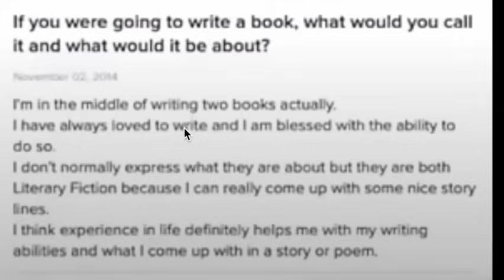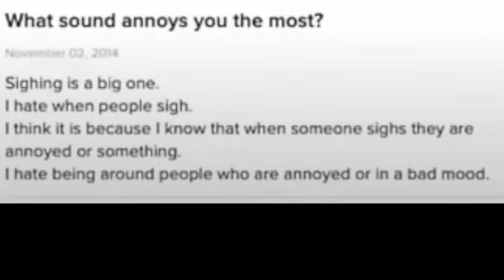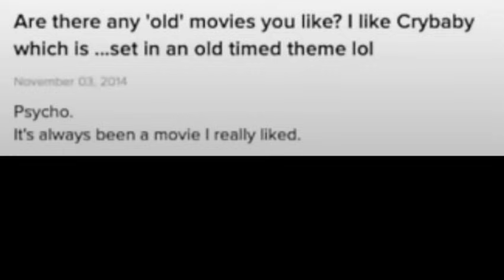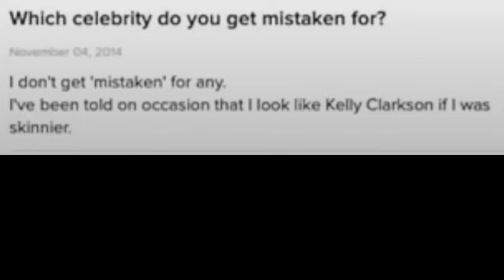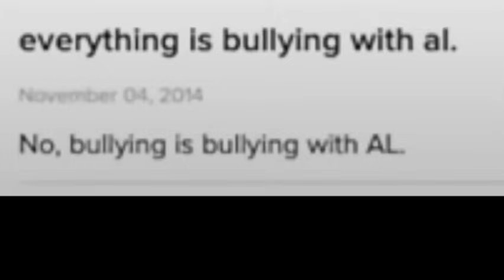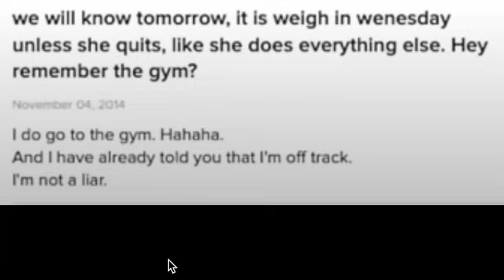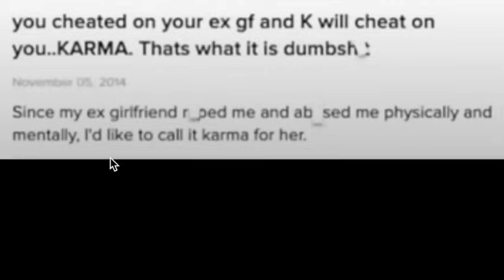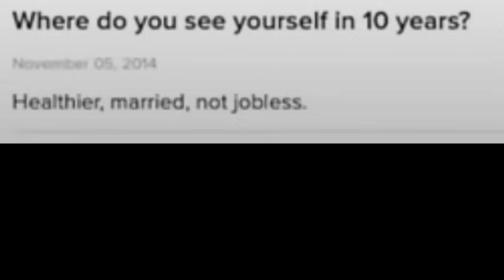AMBERLYNN TOLD PEOPLE HER DAD'S DEAD?!?